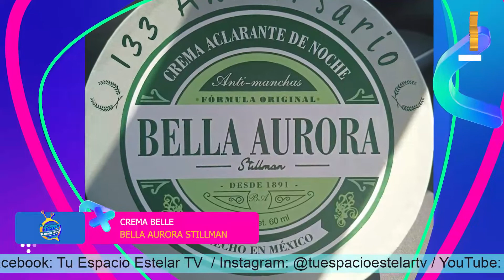133 aniversario Bella Aurora Stillman | CAMESCO TELEVISIÓN